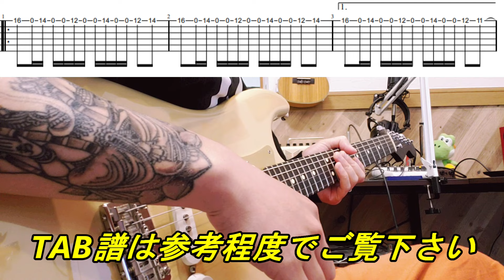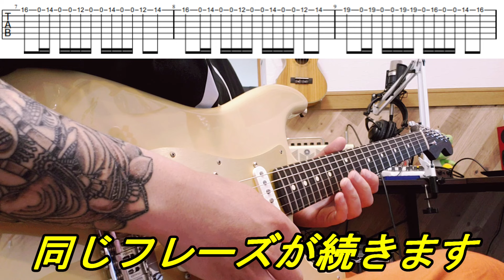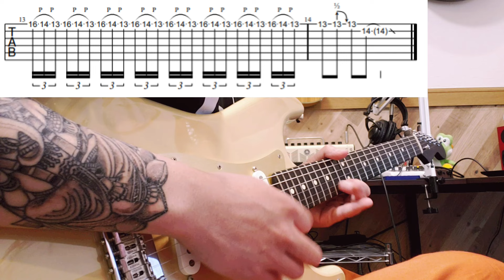速弾き初心者さん必見！涼宮ハルヒの憂鬱『God Knows...』のギターがカッコよすぎるので解説します【TAB譜】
・楽しく学べて確実に上達するギターレッスンです。